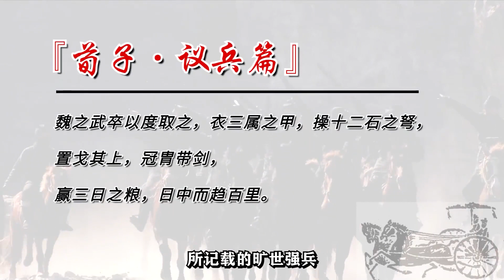精读《大秦帝国之纵横》02：嬴驷彭城相王，只为钓老甘龙上钩，却险遭神秘人围追截杀！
雍正王朝的剧情简介 · · · · · ·
　　公元1722年康熙驾崩，素有“冷面王”之称的四阿哥胤祯(唐国强 饰)继位 。胤禛虽然并不是朝野所看好的皇位人选，却是康熙亲自选择的雍正皇帝。他在江南“煸动”灾民闹事，在城隍庙摆鸿门宴掏走了地方官和富商二百多万两银子筹款赈灾；他追讨国库欠款，逼得老臣上吊；刑部冤狱案，他隔岸观火，让八阿哥和太子斗得两败俱伤；百官行贿案，他借年羹尧之手血洗江夏镇，使得太子再度被废。
雍正当政后出现的山西诺敏案、科场舞弊案中，雍正杀了一批牵扯进去的朝廷中枢重臣。西北用兵、数省天灾，急需军费和赈灾，抄贪官污吏的家财，解决急需。而后的“摊丁入亩、火耗归公”、“士绅一体当差、一体纳粮”、“河南罢考案”、“铁帽子亲王大殿发难逼宫”、“含泪杀亲子”等一系列旨在推行新政、抑制官绅敛财和宫廷内部党争、挤压的历史事件贯穿雍正的一生和雍正王朝.